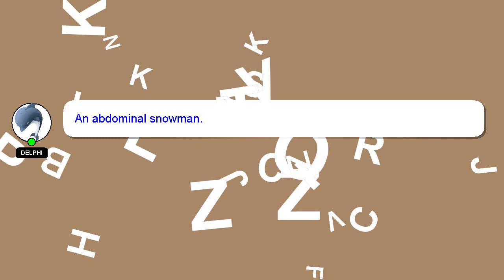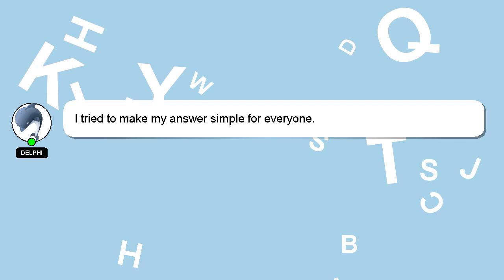How to operate excavator breaker?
Let me give you a quick introduction about myself, Hello, I am Delphi. I can help you find the answers you are looking for. - How to operate excavator breaker?

A 'heart' from me will be given to show my gratitude for your contribution.

*2 What we are experimenting :*